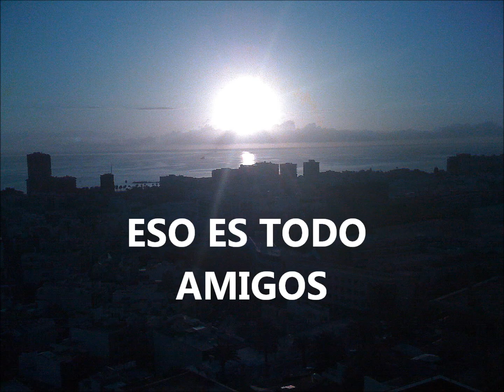Aviones Navidad 2010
VIAJE DE NAVIDAD